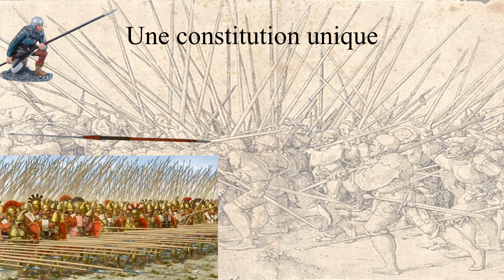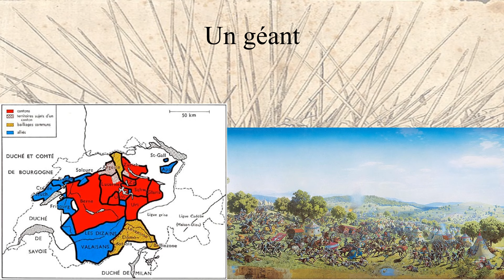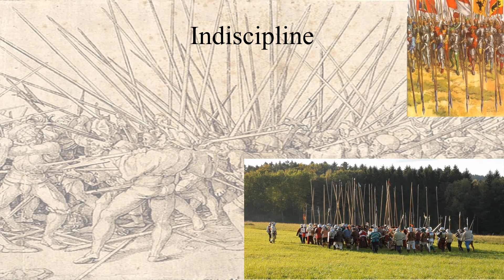L’infanterie suisse : la pique et la liberté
Les mercenaires suisses sont des soldats remarqués pour avoir vendu leur service dans des armées étrangères européennes, depuis la fin du Moyen Âge jusqu'au siècle des Lumières.
Pour plus d'informations :
- Hervé Drévillon, L'Impôt du sang, Paris, Tallandier, 2005.
- Alain-Jacques Tornare, Les troupes suisses capitulées et les relations franco-helvétiques à la fin du XVIIIe siècle, 1996.
- Gaston Castella, La garde fidèle du Saint-Père : Les soldats suisses au service du Vatican. De 1506 à nos jours, Paris, La Clé d'Or, 1935.